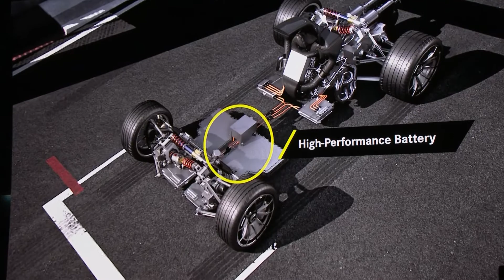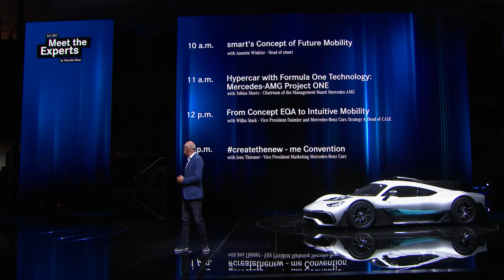Presentation Mercedes-AMG Project ONE at the Frankfurt Motor Show 2017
The Mercedes-AMG Project ONE, a two-seater supersports show car brings the very latest and efficient, fully-fledged Formula 1 hybrid technology from the race track to the road almost par for par to represent the highlight of AMG 50th anniversary. The performance hybrid is said to produce over 1000 hp and reach top speeds beyond 350 km/h. The high-performance plug-in drive comes directly from Formula 1 and consists of a highly integrated and intelligently

networked unit compromising one hybrid, turbocharged combustion engine and a total of four electric motors. One has been integrated into the turbocharger, another has been installed directly on the combustion engine with a link to the crankcase and the two remaining motors drive the front wheels.

“Never before has racetrack technology been transferred so directly to the road. Never before was an AMG show car so close to the Formula 1 champions as the Mercedes-AMG Project ONE,” says Dr. Dieter Zetsche, Chairman of the Board of Management of Daimler AG and Head of Mercedes-Benz Cars. “The development target for our first hypercar was clear: the perfect interaction of all components for ultimate racetrack performance.”